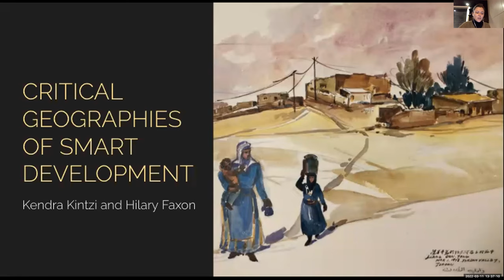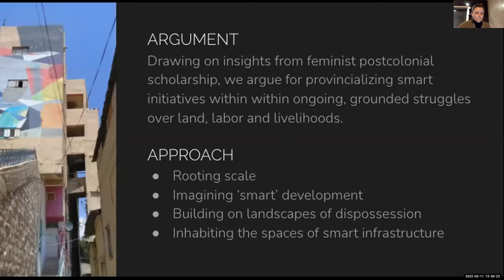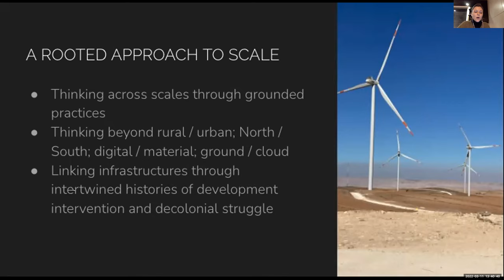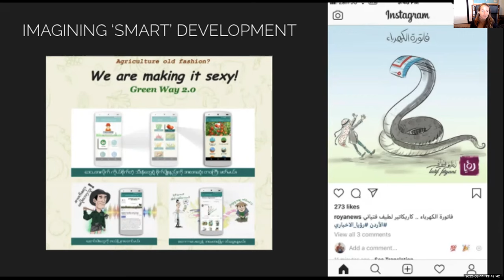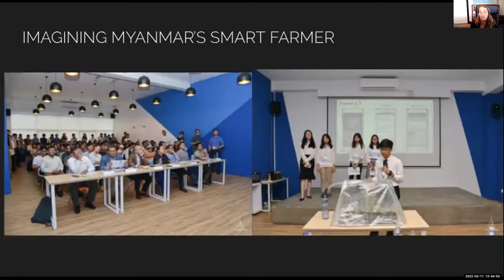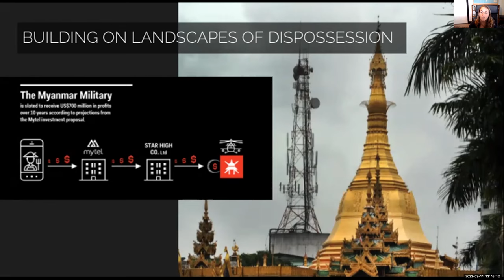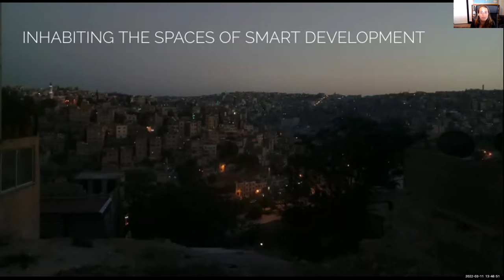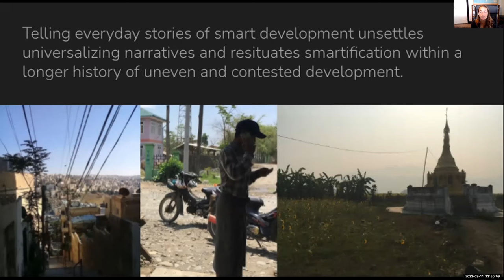'Critical Geographies of Smart Development', by Kendra Kintzi and Hilary O. Faxon,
6th Panel: Scaling Smartness

The ‘Smartification of Everything’ was a hybrid event with an in-person at the University of Ottawa, and a virtual component that consists of a symposium, an exhibition, and interactive events from March 9-11, 2022. It brought into dialogue scholars and artists across various disciplines and genres to explore the social, political, cultural and environmental implications of the smartification of the city, the rural, and beyond.

The event was sponsored by, and in collaboration with the Canada Social Sciences and Humanities Research Council, the University of Ottawa Research Centre for the Future of Cities, the University of Ottawa Faculty of Social Sciences, the University of Ottawa Alex Trebek Forum for Dialogue, and the ETHOS LAB at IT University of Copenhagen. For program, virtual exhibition and other talks,